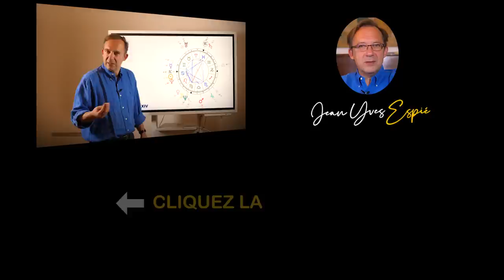Astrologie Horoscope Prévisions 2023 Les changements